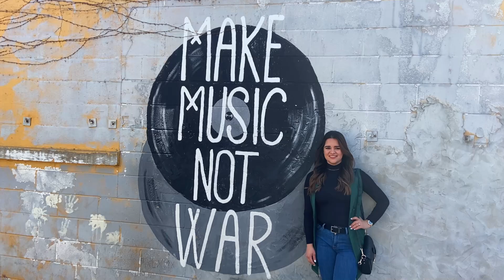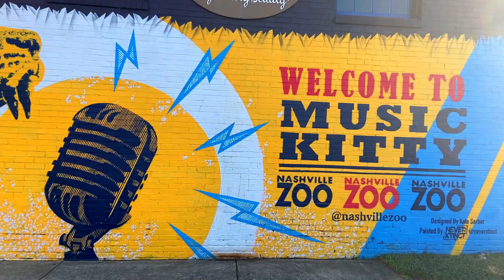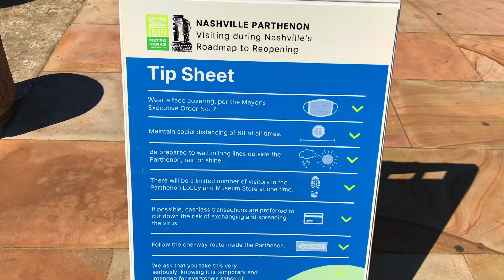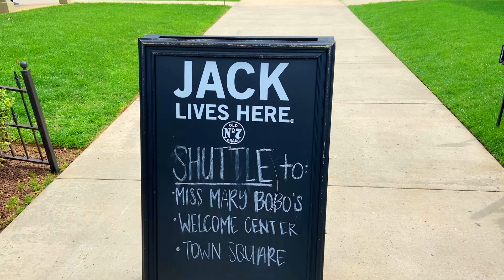Qué hacer en NASHVILLE Tennessee un Fin de Semana | Las MEJORES Cosas Guía Completa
¿Qué hacer en NASHVILLE Tennessee en un Fin de Semana? Las MEJORES Cosas Guía Completa de Viaje
Estás de viaje un fin de semana por Nashville o estás planeando tu cumpleaños en Nashville?¿Qué hacer en Nashville, Tennessee? ¿Qué ver en Nashville, Tennessee? ¿Cosas qué hacer en Nashville, Tennessee? Si tienes estas preguntas y estás visitando Nashville un fin de semana ¡Acompáñanos a descubrir la ciudad de Nashville, Tennessee! Presentamos la Guía Turística Completa para recorrer el Downtown de Nashville iniciando por una deliciosa barbacoa estilo Tennessee (Tennessee bbq) en Martin's Bar-B-Que.
El día 2 lo iniciamos con un brunch en Monell's para después dirigirnos a la Calle Broadway y todos sus bares. entrada la tarde visitamos la Avenida 12 (12th Ave S) que es uno de los vecindarios más famosos y culturales de la ciudad. El hambre nos estaba devorando y después de preguntarnos ¿dónde comer en Nashville? Optamos por un restaurante mexicano en Broadway: Blanco Cocina + Cantina.
El día 3 lo iniciamos con un brunch en la 12ava Avenida (12th Ave S) en Bottle Cap. La siguiente parada fue visitando el Partenón de Nashville (The Parthenon) con su gran estatua de Atena.
Visitamos Ole Smoky Distillery en Nashville Downtown para hacer un tour de moonshine/whiskey. Elegímos para cenar el mejor restaurante de la ciudad: Bourbon Steak by Michael Mina
El día 4 lo iniciamos con un café en Three Brothers Coffee. Nos despedimos de Nashville y nos dirigimos a la destilería de whiskey Jack Daniel's en Lynchburg, TN donde terminó nuestro viaje a Nashville. Jack Daniel's es el Tennessee whiskey más famoso y el whiskey americano más vendido en el mundo.

¡Síguenos para que no te pierdas las aventuras del siguiente capítulo en Jack Daniel's Distillery!

Viaje De Mochilazo a Nashville, Tennessee Marzo/2021

Title: Country Blues by Silent Partner
Genre and Mood: Jazz & Blues + Bright